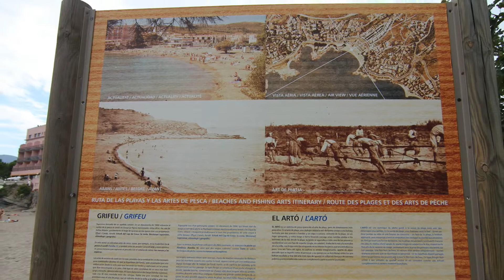Piruetas de jóvenes en la playa de Grifeu de Llançà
Llansá (oficialmente y en catalán Llançà), es un municipio español situado en la comarca del Alto Ampurdán en la de provincia de Gerona, Cataluña. Ocupa un área de 28,625 Km² y tiene una población de 5.209 habitantes (INE 2009).